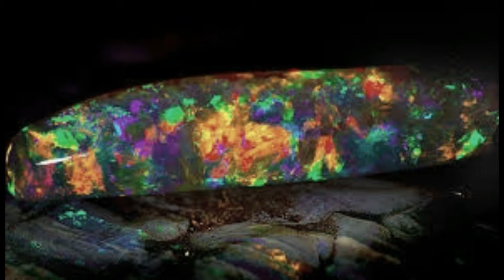DAILY WONDER by Nick108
Created using FL Studio the Reaper Wondershare video maker and a mouse that loves to Rock!  Enjoy.